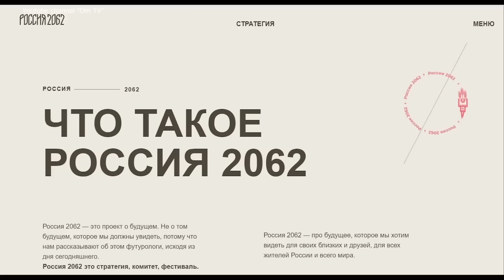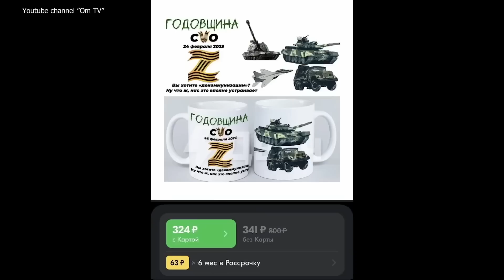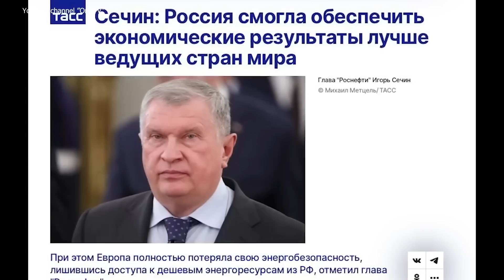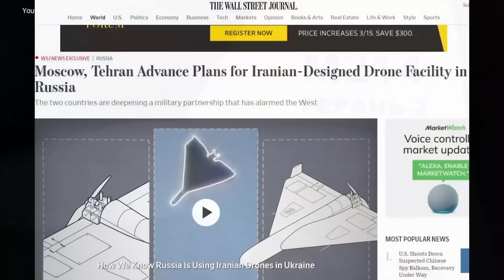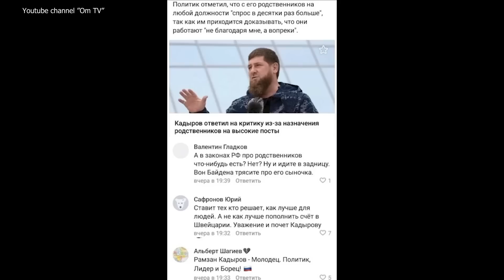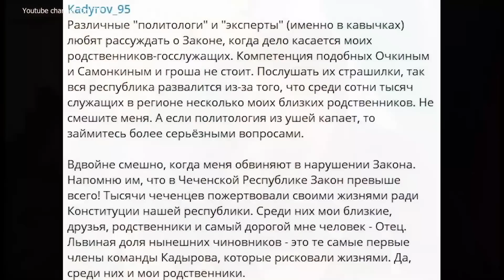Эстафету Пригожина подхватит Кадыров? До Москвы ослоДоны дойдут быстрее чем до Ростова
Пока Кеосаян рассказывает о родстве народов Украины и рф, внутри путинской имреии усиливаются центробежный процессы.